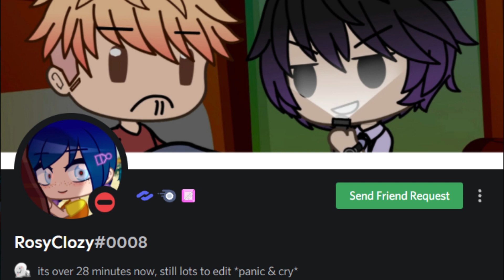ROSY CLOZY IS QUEEN!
How did I only just realize her discord pfp is her as the SquidGame doll!?